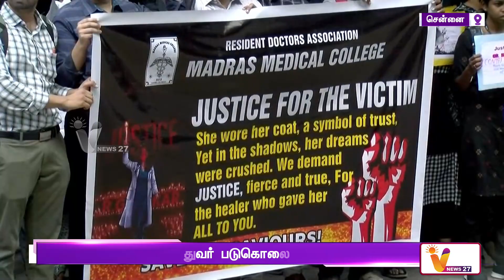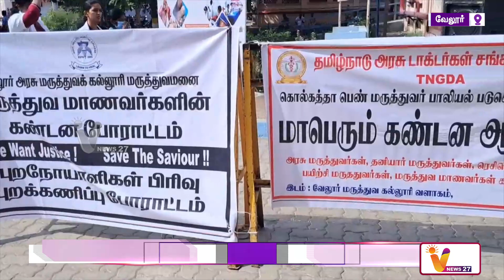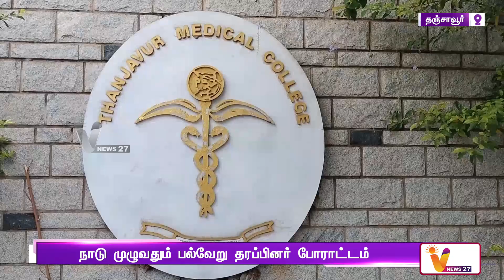பயிற்சி மருத்துவர் படுகொலை விவகாரம் | Practitioner Assassination Case